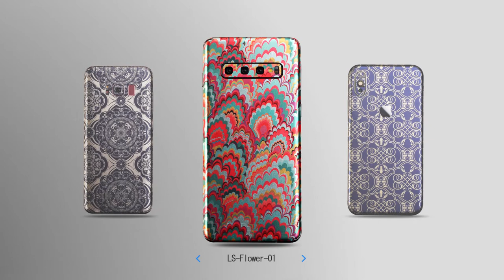Personalize Your Device with Exclusive Lensun Skins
PREMIUM MATERIALS
High Quality US Imported Ink,
Reproduce the Original Color of Arts
COMFORTABLE TO TOUCH
Soft Like Liquid Silicone, Slim & Smooth;
Protect Your Phone From Impacts
slim /  stylish / protective